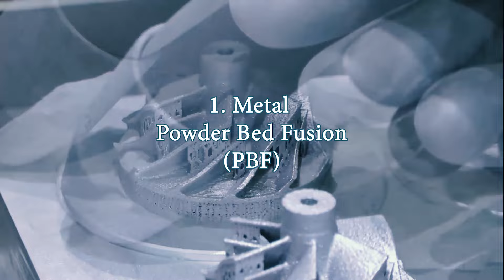Công nghệ của tương lai? - In 3D kim loại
In 3D kim loại là một trong những lĩnh vực mà các chuyên gia, nhà khoa học và nhiều công ty lớn trên toàn thế giới theo đuổi. Chúng mang lại khả năng tạo ra những chi tiết phức tạp từ kim loại, như thép không gỉ, titan, các loại hợp kim, phục vụ cho nhiều ngành nghề có mức độ yêu cầu rất cao về mặt kỹ thuật. Như hàng không vũ trụ, dầu khí, y tế,...

Hãy cùng Technix AM tìm hiểu về các nhóm công nghệ in 3D Kim loại phổ biến nhất trên toàn thế giới tính tới thời điểm hiện tại.

🛑 Đăng ký để không bỏ lỡ những nội dung thú vị về in 3D, khoa học kỹ thuật và công nghệ

🫡 Tìm hiểu về định dạng file STL và Sự ảnh hưởng của mật độ lưới đến chất lượng bề mặt mô hình in 3D

Đặc biệt! Mua nhựa in 3D PETG made in Việt Nam

Ngoài ra, chúng mình còn cung cấp dịch vụ in 3D FDM, in 3D Resin, dịch vụ thiết kế máy, phát triển sản phẩm, thiết kế kiểu dáng công nghiệp,...
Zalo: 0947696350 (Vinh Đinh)